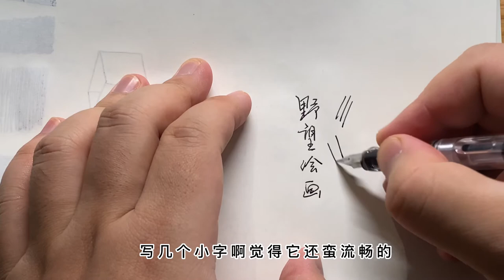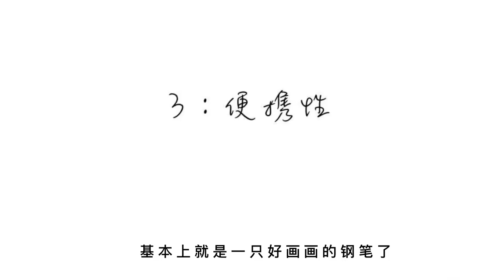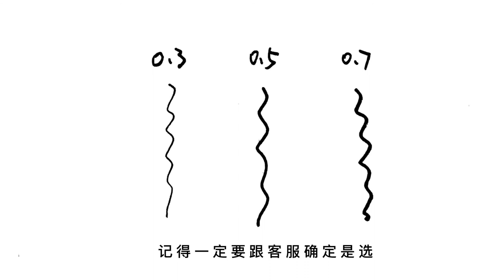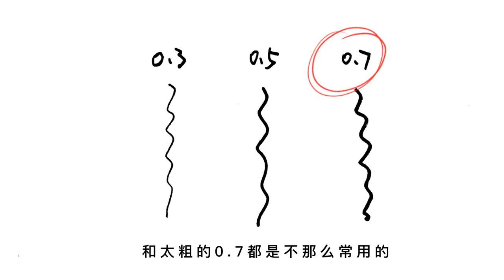超级零基础-速写入门课（1）挑选钢笔